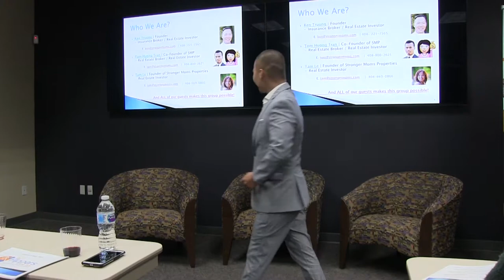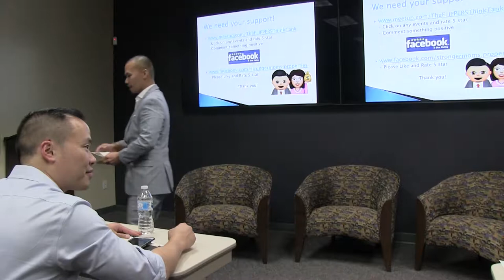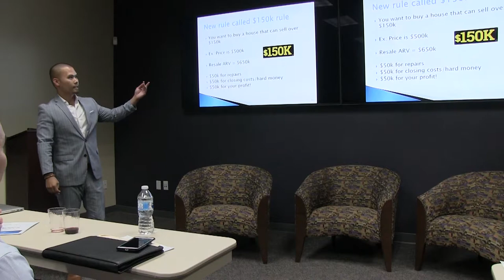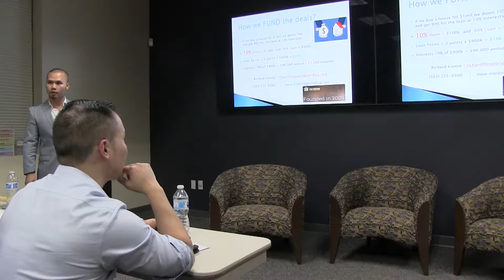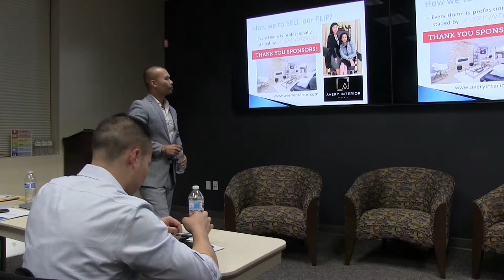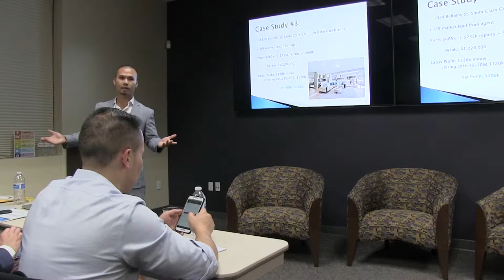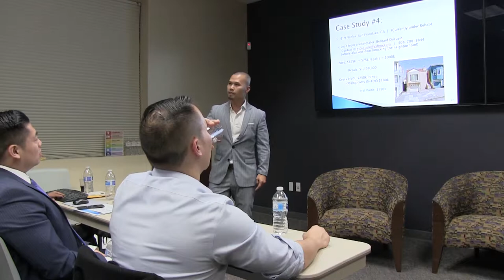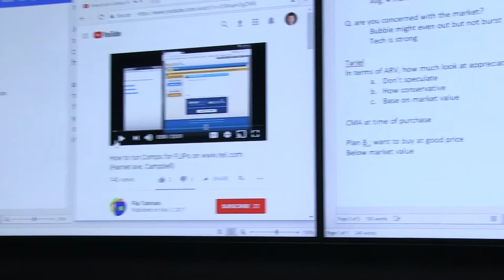The Flippers Think Tank: Meet up How to FIX & FLIP Houses in Silicon Valley Bay Area Ft. Sheila Wong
Thank you for joining us everyone!